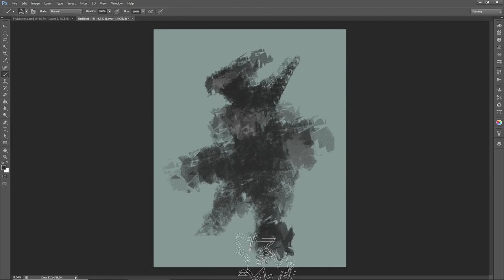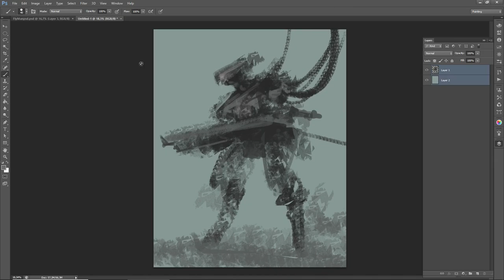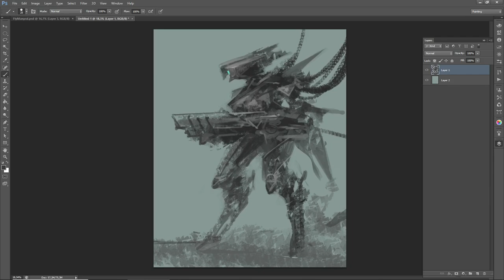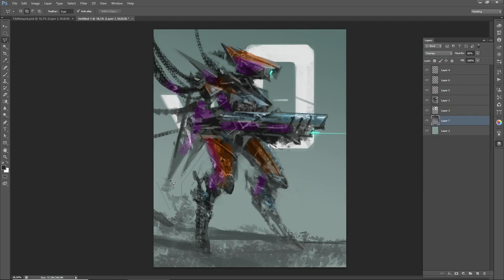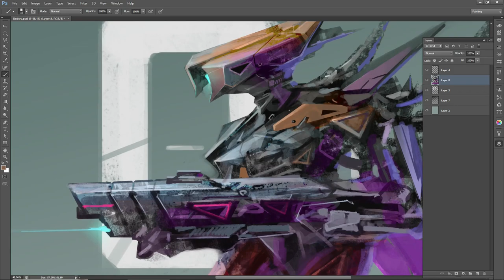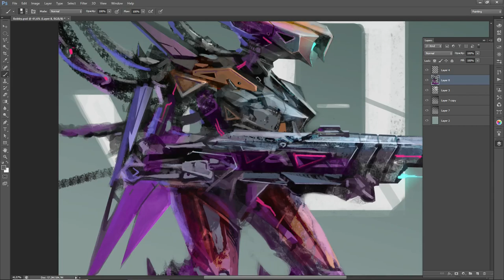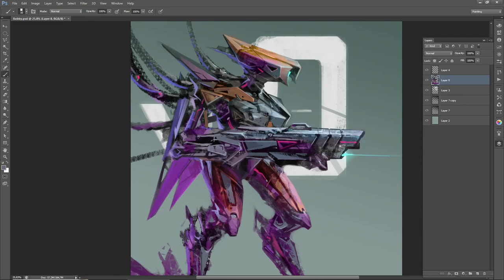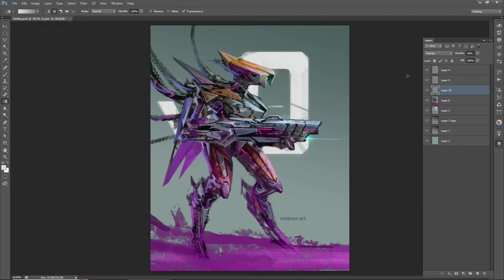Robby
Hey!) We are back!)) Concept Robby by maksonart